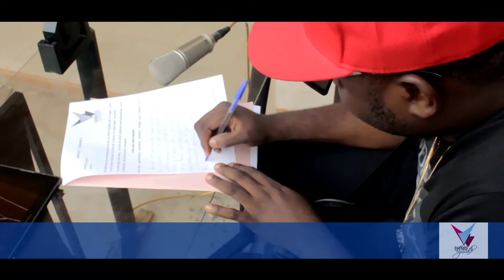Empreinte Lyricale - Ivee - Saison 1 / #5 [ Produced by Dr Dugon ]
Empreinte Lyricale avec IVEE la méteorite _tonton stimi - Saison 1 / épisode 5

( ...c'est tonton Stimi / la méteorite ca va s'en dire , je suis le best je crois...
les rappeurs vivent avec la rancoeur obligé de les corriger ; j'ai de l'amour et un grand coeur. Stimiii)

EMPREINTE LYRICALE  - ( l'école des artistes ) _ pRoduced by Dr Dugon